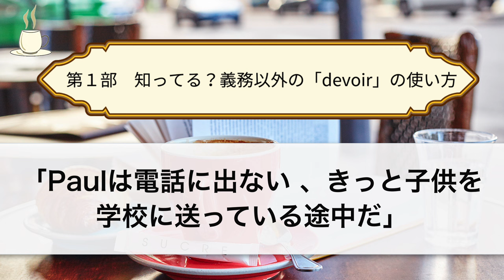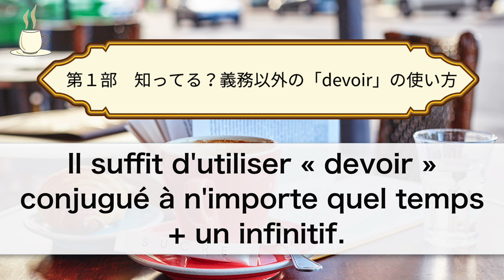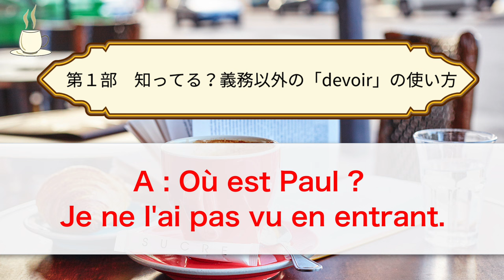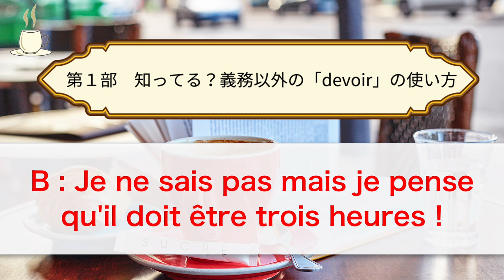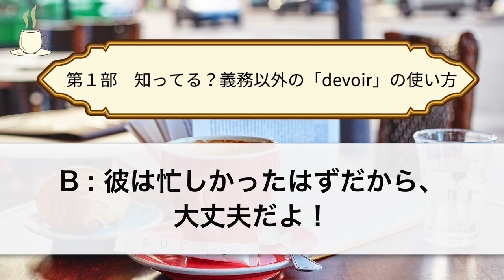【フランス語】「義務」だけじゃない！動詞「devoir」の使い方 [♯514]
アンサンブルアンフランセ講師のRudyです。"devoir "という動詞は通常、「義務」の意味で習います。しかし、多くのフランス人が動詞 の"devoir "を使った、ある基本的な日常表現を使っていることに気づいたので、今回はそれを皆さんに紹介したいと思います。

00:00 タイトルコール
00:17 冒頭の挨拶
00:58 第１部　「義務」だけじゃない！動詞「devoir」の使い方
09:51 第２部　Thierno先生をご紹介

★514回 フランス語原文★

★定額通い放題！グループレッスン★

★アンサンブルの再生リスト★

★フランス・フランス語情報満載★